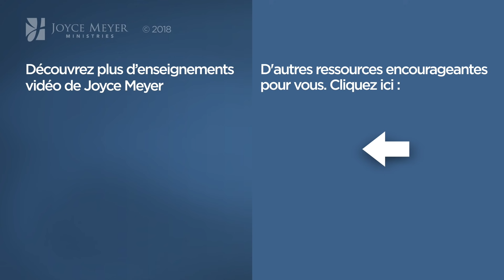Le jour de paie arrive (2/2) - Joyce Meyer - Vivre au quotidien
Joyce nous apprend pourquoi il est important de traiter les autres d’une bonne façon.

N°1007-4 JMF EEL Le jour de paie arrive (2/2) - Joyce Meyer - 1007 4